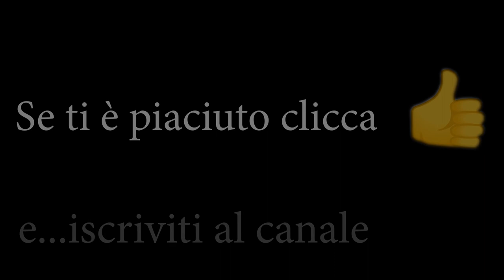MY DRONE ON LILY BEACH - ARI ATOL - THE FIRST ALL INCLUSIVE IN THE WORLD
THE TERRESTRIAL PARADISE IS LOCATED HERE IN THE RESORT, WHERE CHAMPAGNE AND EVERY FOOD ARE ALWAYS AVAILABLE DAY AND NIGHT.
IN THE FINAL OF THE VIDEO THERE IS A COMPARATIVE RECOVERY BETWEEN THE SITUATION OF THE REEF IN 2015 AND TODAY 2020. IT IS CLEAR THE CORAL BLANKING